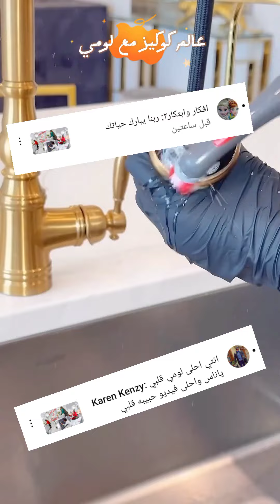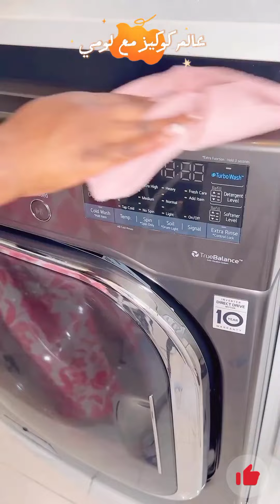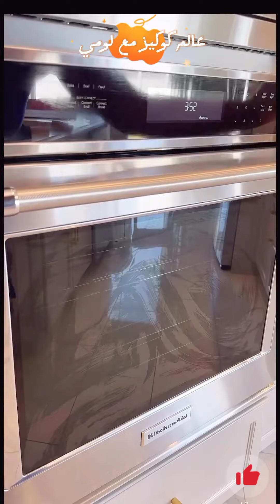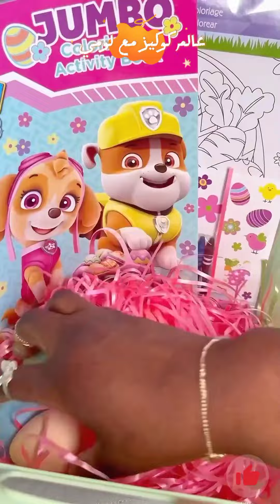سيدة اثارت الجدل بسبب شعرها جذبت انتباه الملايين // سيدة الجنان الأولى في العالم👌🤗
يارب تكونوا بخير النهارده احنا مع بعض بفيديو مميز  لسيدة مبدعة فظيعة لذيذة مفيش زيها في اناقة منزلها وتحضيرات رمضان من القلب للقلب كلها حماس ونشاط 🔥🌿